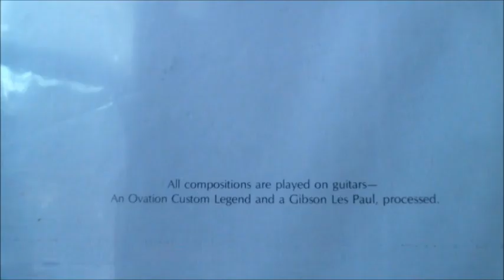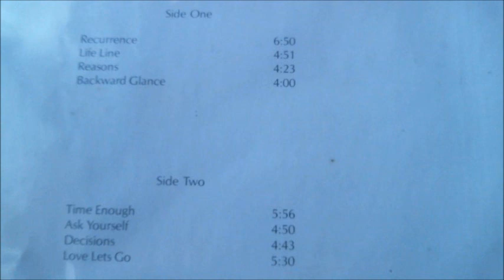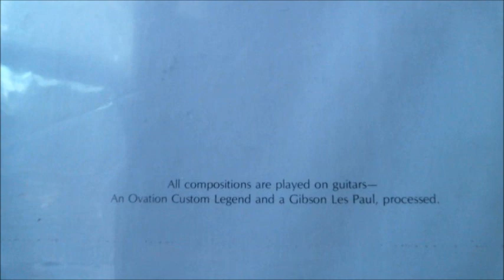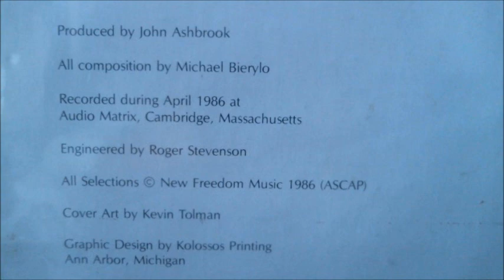Michael Bierylo LIFE LINE [1986]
A really nice, pretty, evocative album of guitar instrumentals.

Guitarist Michael Bierylo's long out of print 1986 vinyl album, Life Line.
Bierylo creates and composed all the music on this album alone using acoustic & electric guitars. Recorded April 1986.
This appears to have only been released on vinyl (not CD).

Special thanks to Carm P. for gifting me the album and introducing me to Bierylo's music.